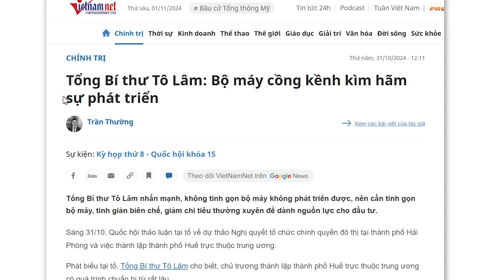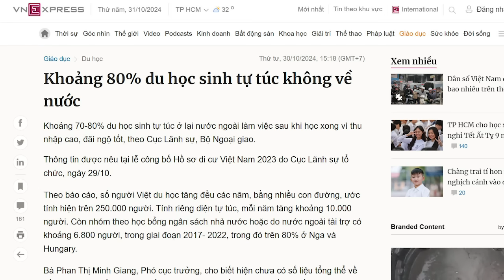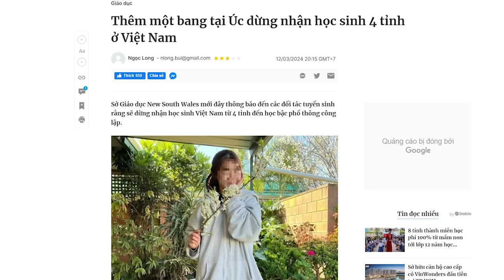Lời nói đạo lý của Tô Lâm và phản ứng của xã hội!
Đảng sẽ không bao giờ thực hiện được việc tinh gọn. Tô Lâm chỉ cho dân “ăn bánh vẽ” thôi.

Xem bài chi tiết tại:
Hoặc: